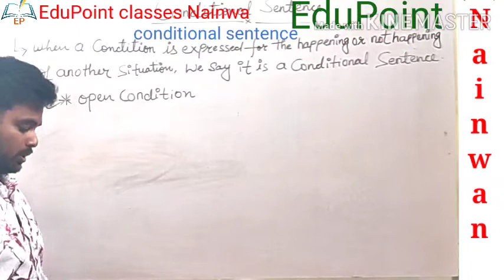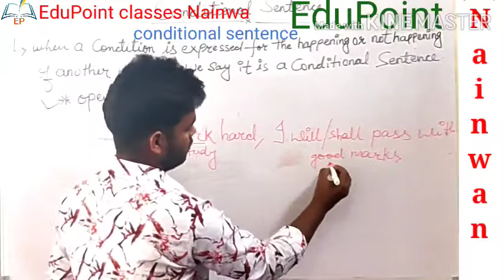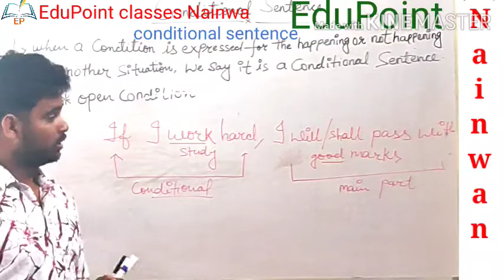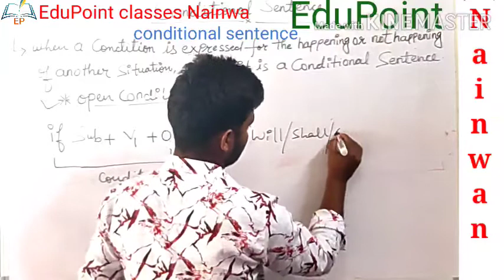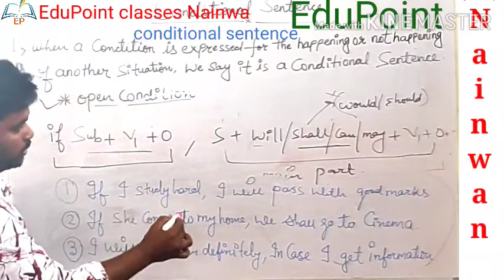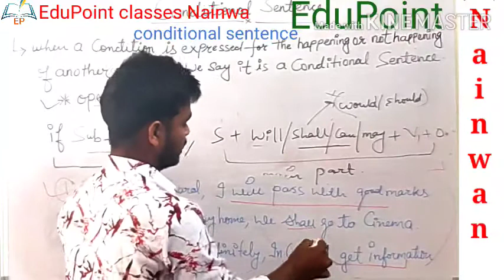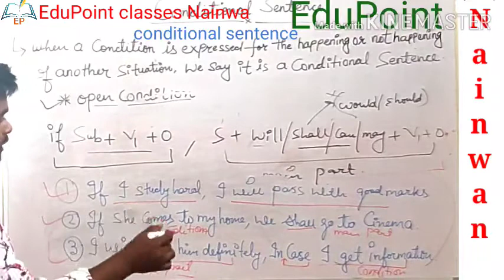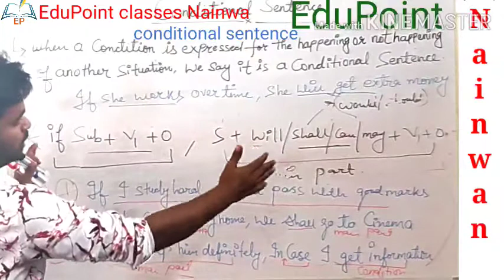Conditional sentence part 1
Welcome to EduPoint classes Nainwa